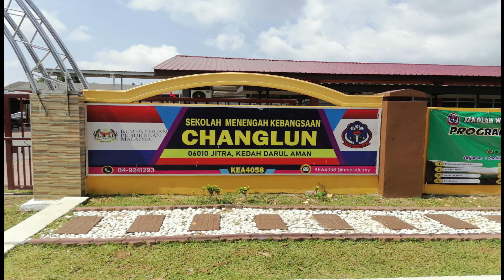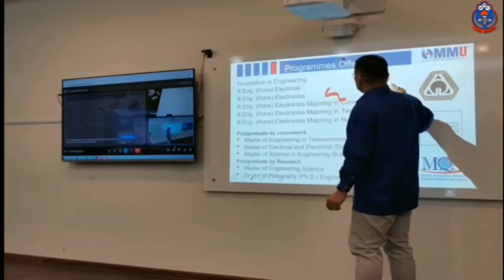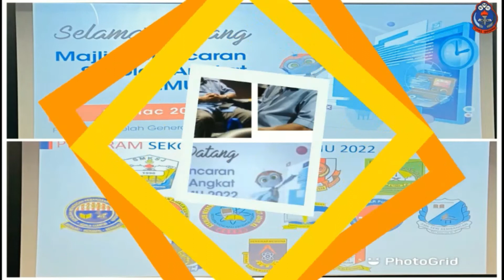LAWATAN PENANDA ARAS KE MULTIMEDIA UNIVERSITY CYBERJAYA